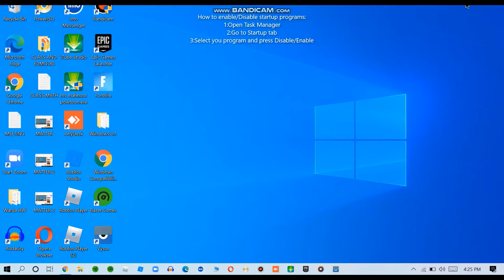How to Enable/Disable Startup programs on Windows 10! | Task Manager | Must Watch | Starblox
And don't forget to download the official starblox-roblox app. I have already uploaded that video. Stay safe. Peace.